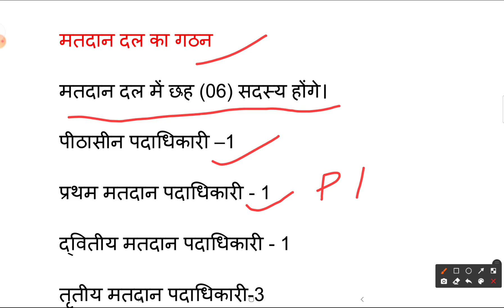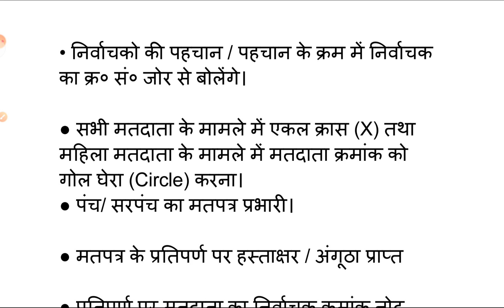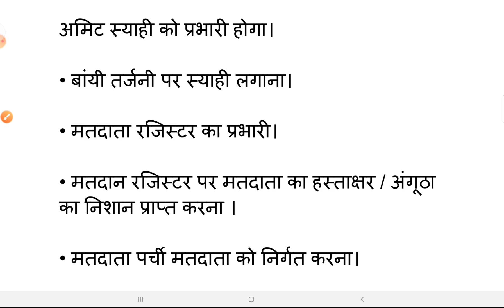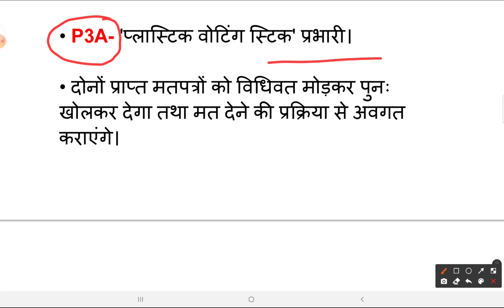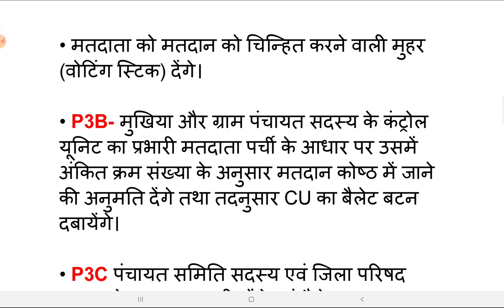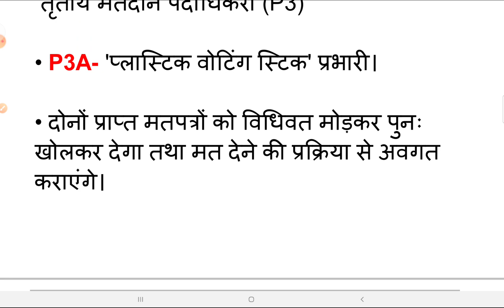P3A।P3B।P3C।P1।P2। एक बार डिस्क्रिप्शन बॉक्स जरूर देखें और अपने काम को समझे। bihar panchayat chunav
मतदान कैसे दिलवाना है। एक बार यह लिंक दबाकर वीडियो जरूर देखे जिससे आप सभी को सब क्लियर हो जाए

P3A। P3B । P3C । P3A । P3B

तृतीय मतदान अधिकारी की संख्या 3 होगी यथा मतदान अधिकारी 3 A. मतदान अधिकारी 3 B एवं
मतदान अधिकारी 3CI

तृतीय मतदान अधिकारी (P3A) प्लास्टिक वोटिंग स्टिक' का प्रभारी होगा। वह द्वितीय मतदान पदाधिकारी
से पंच एवं सरपंच पदों से संबंधित प्राप्त मतपत्रों को मोड़ने एवं मत देने की प्रक्रिया से मतदाताओं को अवगत करायेगा।

तृतीय मतदान पदाधिकारी दो मतपत्रों को अलग-अलग पहले खड़ा और उसके बाद क्षैतिज रूप से इस तरह से
मोड़ेगा कि मतपत्र की पीठ पर दाहिने ओर किनारे पर दिया गया प्रभेदक चिन्ह स्पष्टतः दिखाई पड़े। इसके बाद वह मतदाता को खोलकर मतपत्र देगा तथा मतदान को चिह्नित करने वाली मुहर (वोटिंग स्टिक) देगा। उसके बाद वह मतदाता को मतदान कक्ष की ओर जाने को कहेगा। मतदाता अपना मत देने के लिए मतदान कक्ष में जायेगा जहाँ स्याहीयुक्त स्टाम्प पैड रखा रहेगा जिससे मतदाता मतपत्र को चिन्हित करेगा। मतदाता अपना मत देने के बाद मतपत्र को दुबारा उसी तरह मोड़कर जैसे कि मत देने के पूर्व वह मुड़ा हुआ था मतदान कक्ष से बाहर आयेगा और सील मतपेटी में उक्त पदों का दो मतपत्र डालेगा। सील मतपेटी पीठासीन पदाधिकारी के पास रहेगा। एक समय में एक ही मतपेटिका रहेगी तथा उसके भर जाने के बाद ही दूसरी मतपेटी प्रयोग में लाई जायगी।

कोई मतदाता किसी मतपत्र को मतदान केन्द्र से बाहर नहीं ले जा सके, इसके लिए आवश्यक है कि पीठासीन
पदाधिकारी यह सुनिश्चित करेंगे कि मतदाता द्वारा सभी दो मतपत्र को मतपेटिका में एक के बाद एक अलग-अलग
डाल दिया गया है।

यदि कोई मतदाता सभी मत डाले बिना मतदान केन्द्र से बाहर हो जाय तो उसे पुनः मतदान करने की अनुमति
नहीं दी जायगी।

तृतीय मतदान अधिकारी (P3B) मुखिया और ग्राम पंचायत के सदस्य के कंट्रोल यूनिट के प्रभारी होगें तथा

तृतीय मतदान अधिकारी (P3C) पंचायत समिति के सदस्य और जिला परिषद् के सदस्य के कंट्रोल यूनिट के
प्रभारी होगें।
तृतीय मतदान अधिकारी केवल द्वितीय मतदान अधिकारी द्वारा निर्गत मतदाता पर्ची के आधार पर ही और उस पर्ची
में प्रदर्शित क्रम संख्या के अनुसार निर्वाचक को मतदान कोष्ठ में जाने की अनुमति देगा।
तृतीय मतदान पदाधिकारी (P3B) मतदाता से पर्ची प्राप्त कर मतदाता को ईवीएम से मतदान करने हेतु अनु
प्रदान करेगें। इसके साथ ही (P3B) मतदाता पर्ची को बगल में बैठे तृतीय मतदान पदाधिकारी (P3C) को उक्त पर्ची हस्तांतरित कर देगें जिसके आधार पर (P3C) कंट्रोल यूनिट के बैलेट बटन को दबाकर अन्य दो पदों के लिए मतदान करने हेतु मतदाता को अनुमति देंगे तथा (P3C) ही मतदाता पर्ची का सुरक्षित संधारण करेगें।

तृतीय मतदान पदाधिकारियों को अपने कंट्रोल यूनिट के साथ पीठासीन पदाधिकारी के नजदीक बैठना है ताकि
पीठासीन पदाधिकारी कंट्रोल यूनिट और मतदान प्रक्रिया को देख सकें।

प्रथम मतदान अधिकारी :P1
मतदाता मतदान केन्द्र में प्रवेश करने के बाद सर्वप्रथम प्रथम मतदान पदाधिकारी के पास जायेगा। प्रथम मतदान अधिकारी निर्वाचक “निर्वाचक नामावली की चिह्नित प्रति" का प्रभारी होगा तथा उपलब्ध कराये गये कागजातों के
आधार पर निर्वाचकों की पहचान के लिए उत्तरदायी होगा। फोटोयुक्त मतदाता की चिन्हित प्रति में सभी मतदाता के मामले में एकल क्रॉस ( x ) चिन्ह अंकित किया जाएगा तथा महिला मतदाता के मामले में मतदाता क्रमांक को गोल घेरा ( Circle) कर दिया जाएगा। साथ ही प्रथम मतदान पदाधिकारी मतदाता सूची से मतदाता
का अनुक्रमांक नाम एवं अन्य विशिष्टियॉ जोर से पढ़कर सुनाएगा ताकि मतदान अभिकर्त्ता अपने मतदाता सूची में उसे चिन्हित कर सकें।
इसके अतिरिक्त प्रथम मतदान पदाधिकारी पंच एवं सरपंच पद के निमित्त मतपत्रों का प्रभारी होगा। वह उन मतपत्रों के प्रतिपणों पर मतदाता का हस्ताक्षर / अंगूठे का निशान प्राप्त करेगा एवं उन पर मतदाता से संबंधित मतदाता सूची का क्रमांक अंकित करेगा। वह प्रतिपर्ण पर मतदाता की पहचान का आधार (निर्वाचक
फोटो पहचान पत्र अथवा अन्य निर्धारित दस्तावेज) भी अंकित करेगा। तत्पश्चात् उक्त दो मतपत्रों को
द्वितीय मतदान पदाधिकारी को हस्तगत करायेगा।

द्वितीय मतदान अधिकारी :P2
द्वितीय मतदान अधिकारी अमिट स्याही (मार्कर)" का प्रभारी होगा। वह निर्वाचक की बाएं हाथ की तर्जनी
का निरीक्षण करेगा कि इस पर अमिट स्याही (मार्कर) का कोई चिह्न या संकेत पहले से तो नहीं है और तब नाखून के मूल के ऊपर अमिट स्याही (मार्कर) का चिह्न इस तरह लगाएगा कि वह त्वचा और नाखून के बीच रिज पर फैल जाए और तर्जनी पर स्पष्ट चिह्न रह जाएं।

द्वितीय मतदान अधिकारी "मतदाताओं के रजिस्टर" का भी प्रभारी होगा। वह उस रजिस्टर में उन निर्वाचकों
के उचित लेखा रखने का भी उत्तरदायी होगा जिसकी पहचान हो चुकी है और जो मतदान केन्द्र में मत डालते है। वह प्रत्येक निर्वाचक से उसे मत देने की अनुमति मिलने से पहले उस रजिस्टर में हस्ताक्षर या अंगूठा निशान प्राप्त करेगा ।
साथ ही द्वितीय मतदान अधिकारी मतदाता का हस्ताक्षर या अंगूठा का निशान मतदाता रजिस्टर पर प्राप्त करने के
पश्चात् संबंधित मतदाता को 'मतदाता पर्ची' निर्गत करेगा। तत्पश्चात् वह प्रथम मतदान पदाधिकारी से प्राप्त दो
मतपत्रों को तृतीय मतदान पदाधिकारी (P3A ) को हस्तगत करायेगा तथा मतदाता पर्ची मतदाता को उपलब्ध करायेगें ।

अगर लिखने में कोई वर्ड मिस्टेक हो गया होगा तो उसके लिए ये चैनल जिमेदार नहीं होगा।